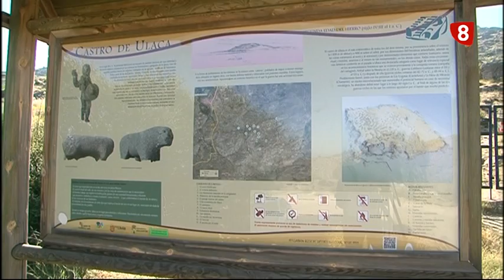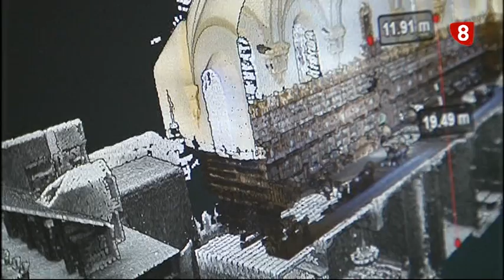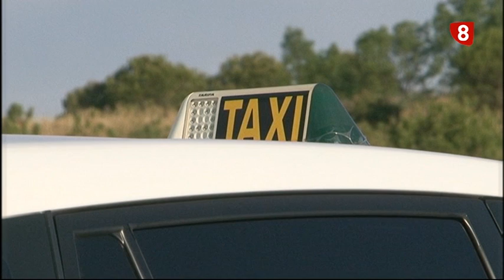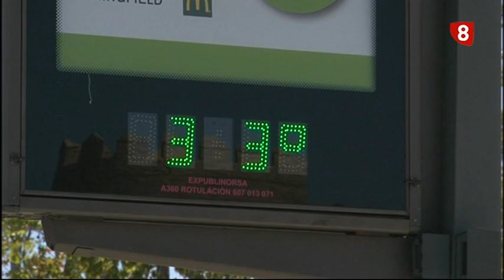INFORMATIVO JUEVES EDICIÓN MAÑANA 11-07-19